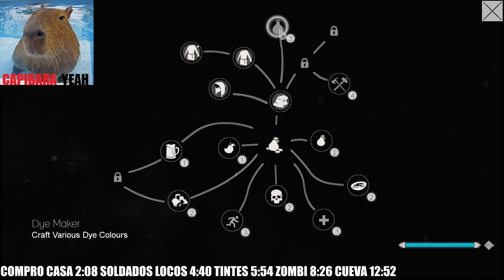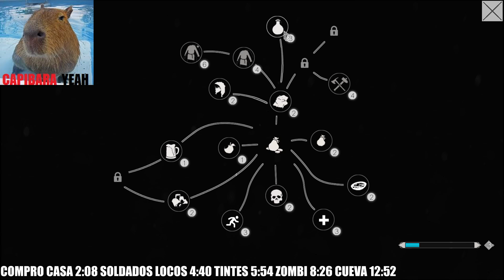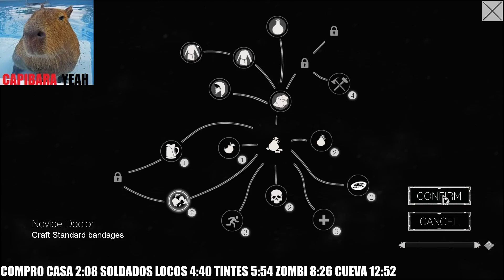THE BLACK DEATH # 2 LA CASA DE VICIO, NUEVOS CRAFTEOS Y EXPLORANDO CUEVA Gameplay Español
Mi PC:

CPU: i7-4770k 3.50 GHz
Ram: 16 Gigas
Tarjeta gráfica: GeForce GTX 780 Ti OC Windforce 3GB GDDR5
Placa base: Gigabyte Z87N-WIFI MOTHERBOARD
Teclado: Logitech G105
Ratón: Razer naga 2014
Auriculares y Micrófono: Razer kraken 7.1

Capturadora: Nvidia shadowplay 1080p